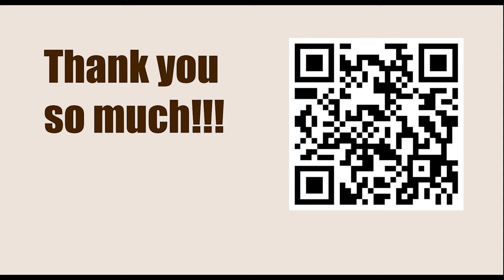NEW TRAPS in the Chess Opening || B01: Scandinavian Defence